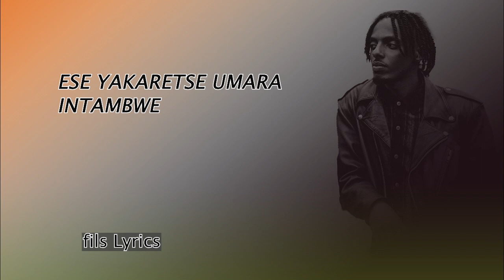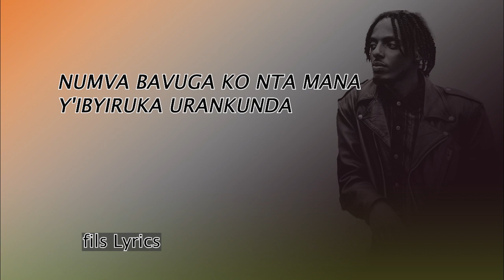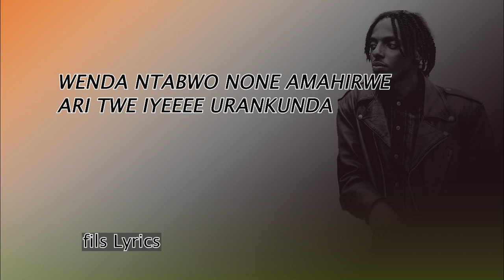Juno Kizigenza Urankunda Official Video lyrics